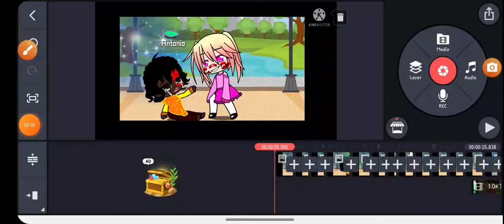onii-chan! (meme) encanto